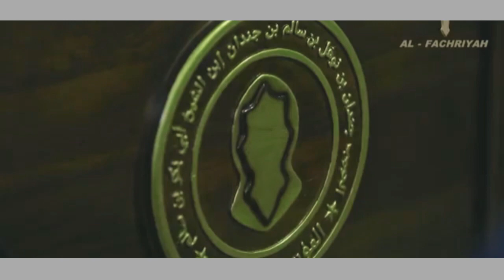Habib Jindan Bin Novel || Sahabat Yang Membawaki Kebahagian Akhirat|| Edisi Spesial Ramadhan 1440 H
Hidup Di Dunia Harus Pandai Menjaga Diri & Harus Pandai Juga Kita Bergaul Dengan Orang-Orang Shaleh.